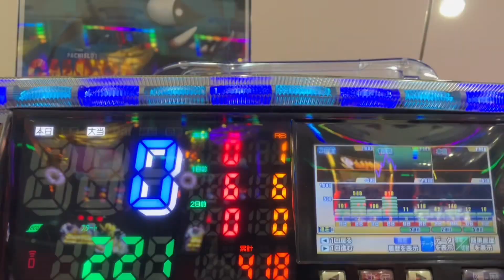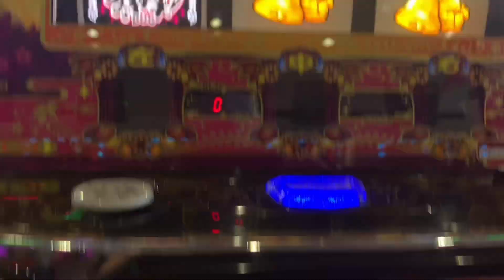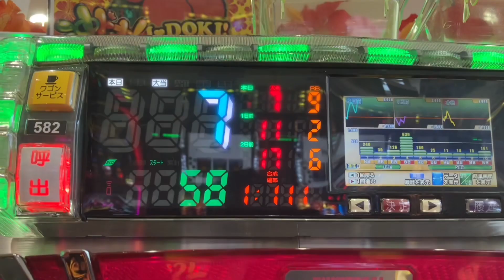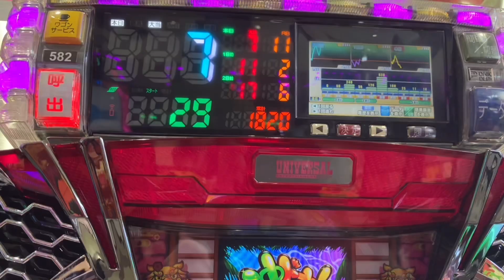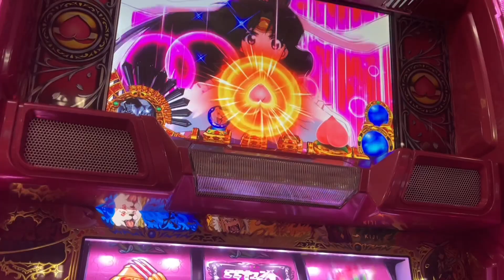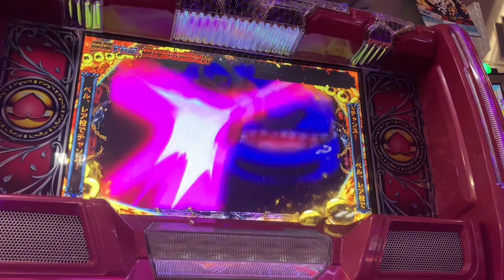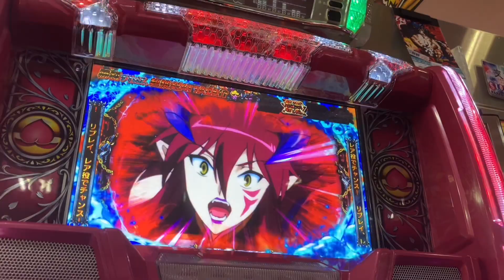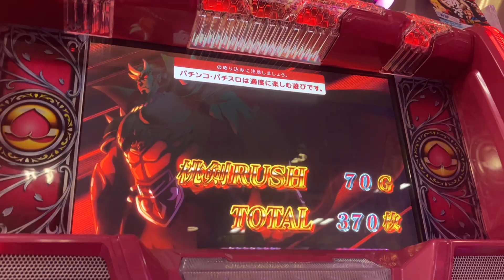【スロットハイエナ】【今拾えてる機種】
スロットハイエナ、期待値稼働の実践動画です。
今ハイエナ出来た機種の紹介。今回は沖ドキDUO、ガメラ、モモキュンソードを打ってきました。結果は？ご覧ください。